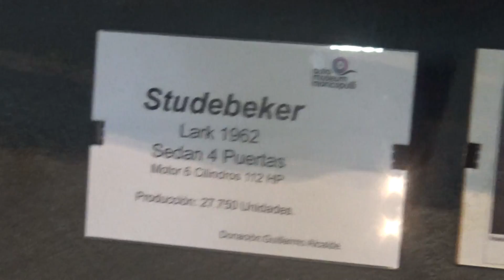Studebaker Lark 1962 en Osorno Chile(Auto Museum Moncopulli)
Osorno Chile Puyehue

20 de Febrero 2020

Museo Moncopulli